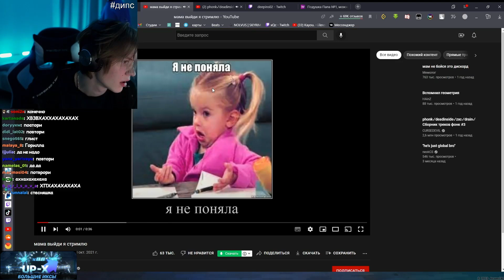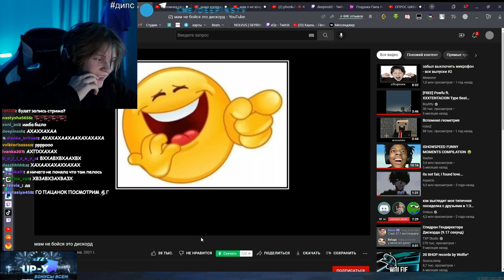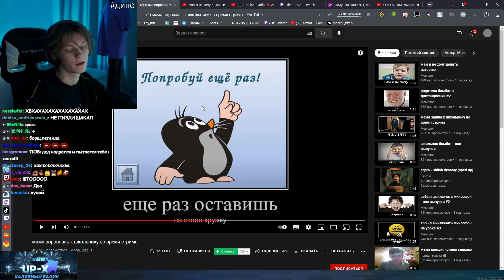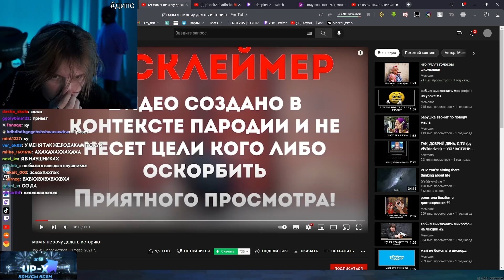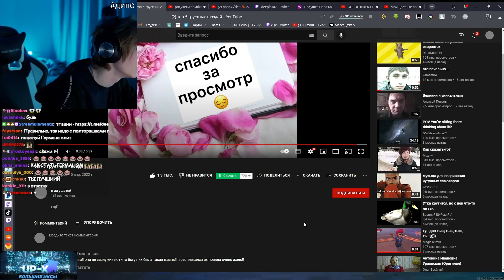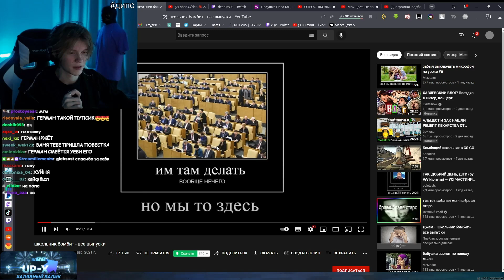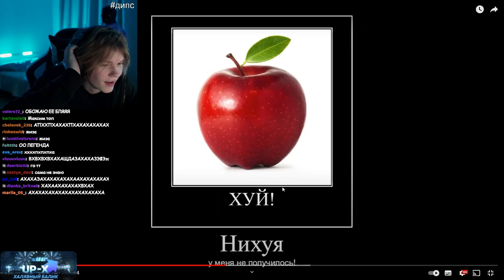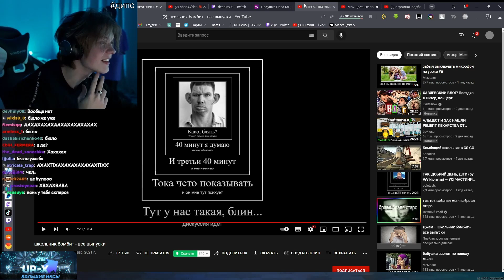ДИПИНС СМОТРИТ СМЕШНЫЕ ВИДЕО